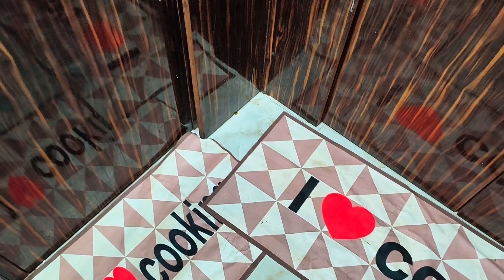bahut din bad walk pe gai mai |khud ki tarif khud hi kiye ja rahi hun 😘